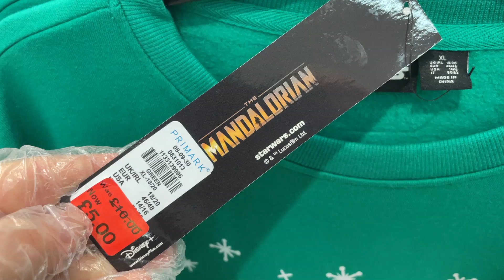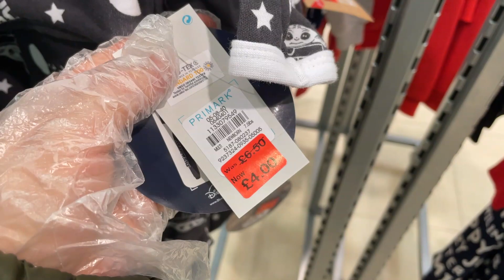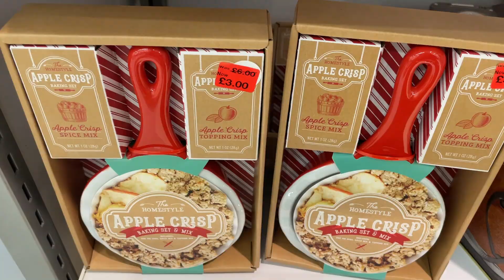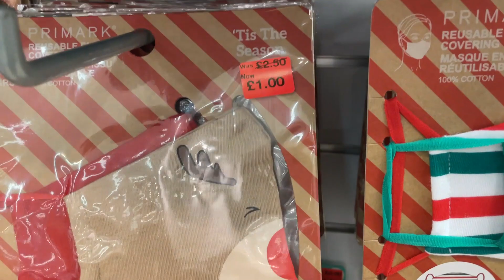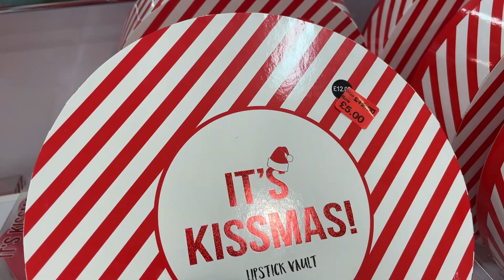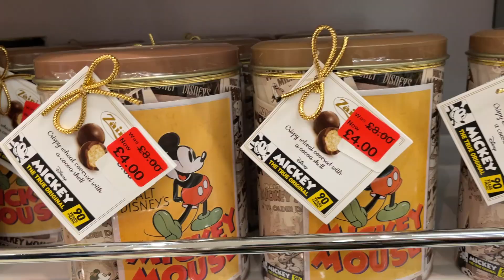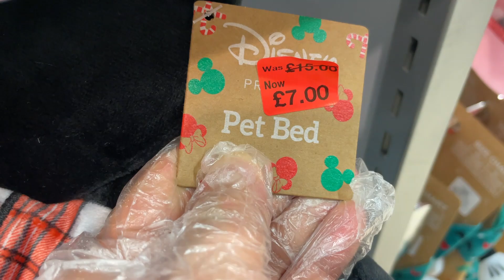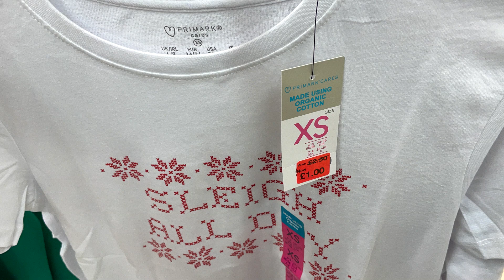PRIMARK BIG SALE , 22 December, 2020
Christmas Reductions at Primark - 22nd of December, 2020
Watch New Sale of Primark with prices - Primark | Christmas

Watch with me Primark Clothes Sale at Christmas Period.
Christmas Stuff Sale - Primark 22/12/2020